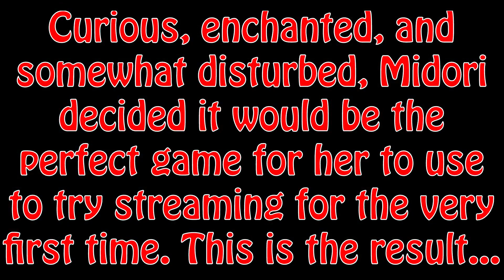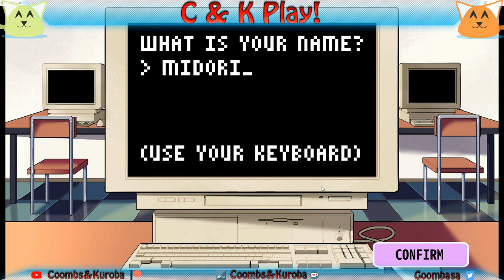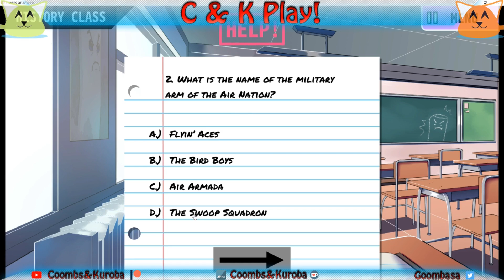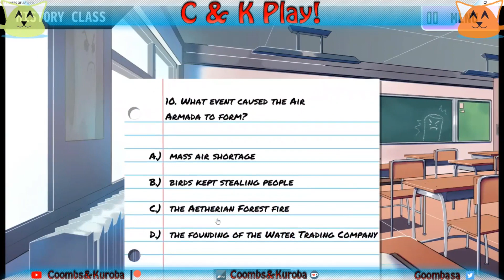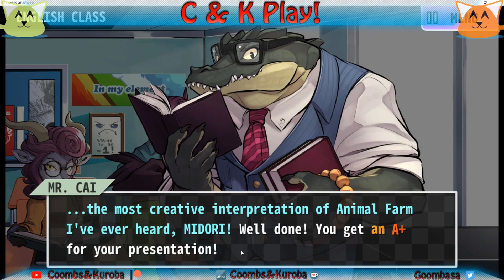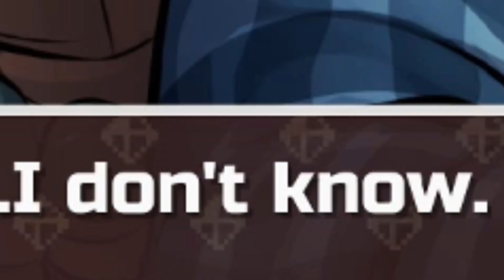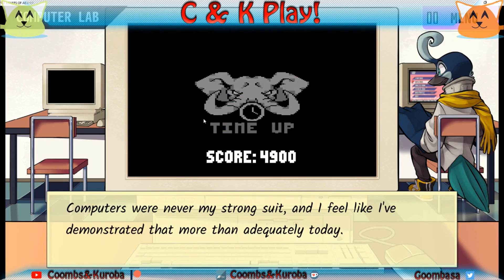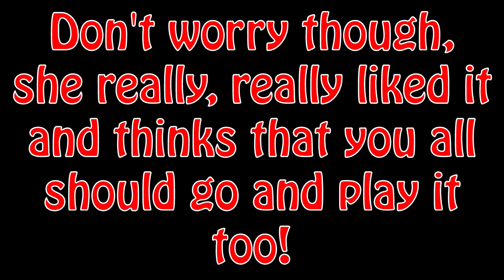Lovers Of Aether - Midi Stream Highlights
Back on April Fool's Day this year, Midori decided to do her very first stream of a game, and she chose to do a joke Visual novel game, "Lovers of Aether" released by the developers of Rivals of Aether!

We're not sponsored, but you should really check out this game! You can play Lovers of Aether for free on steam!